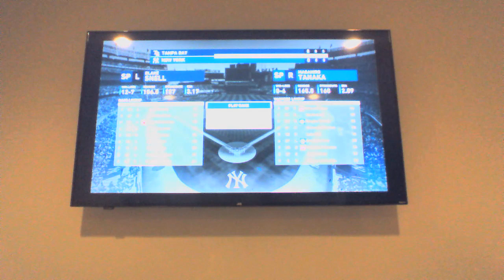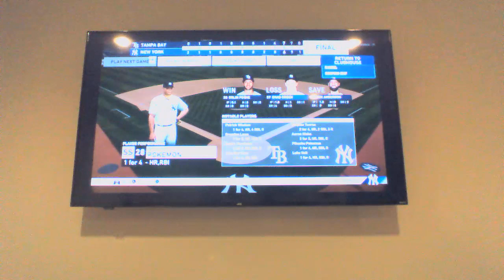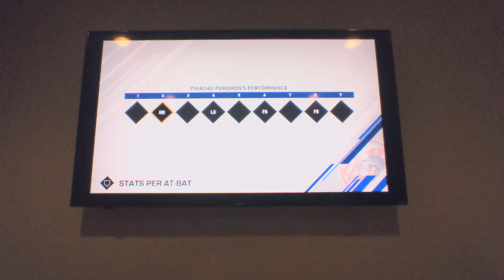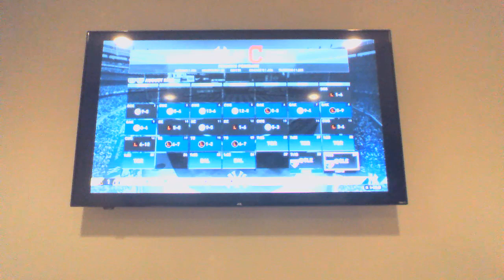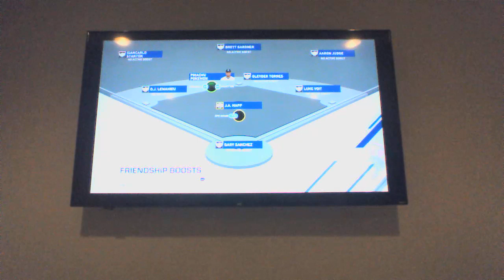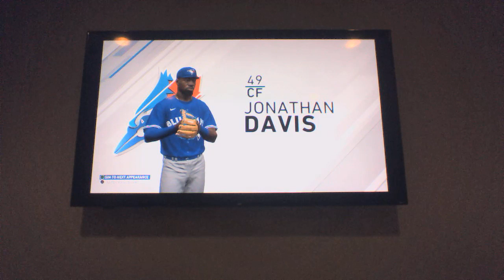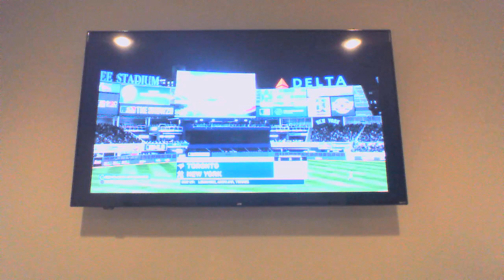MLB The Show 20 Road To The Show part 47 Trying To Become First Place In Our Divition